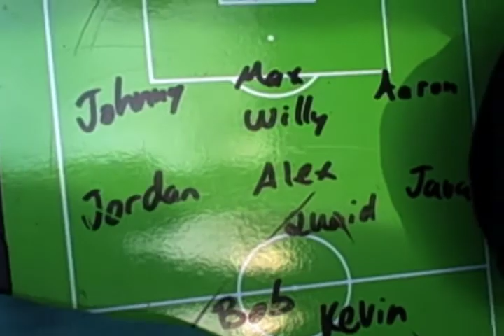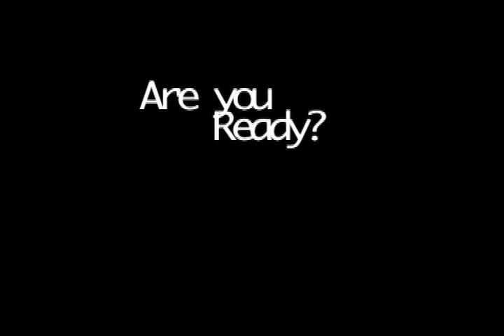Extravaganza '10. Boys and Girls.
Pre-Extravaganza.